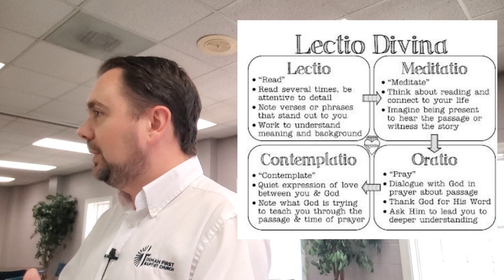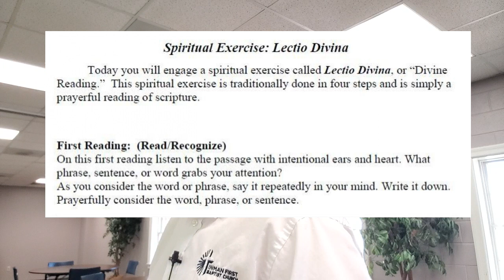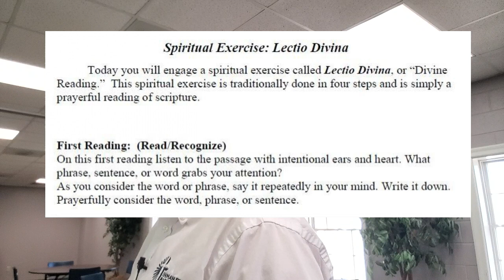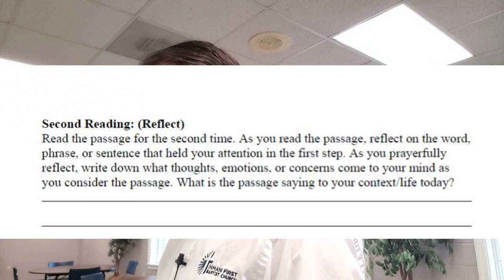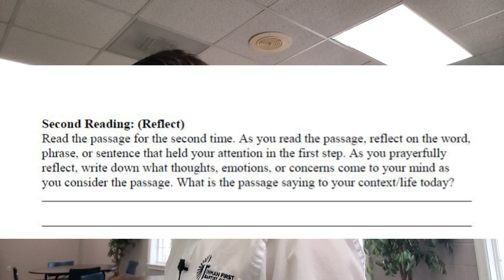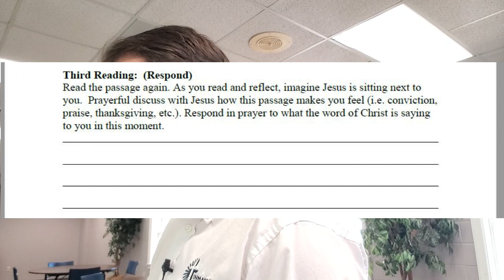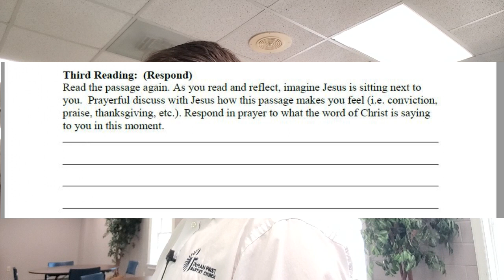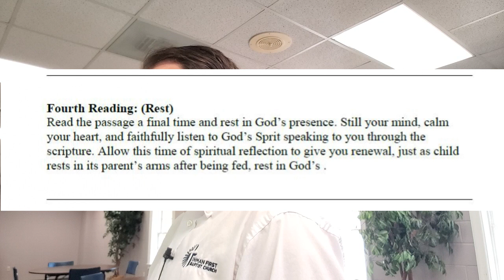Monday Bible Study for January 23, 2023